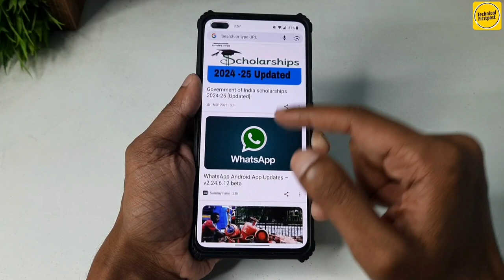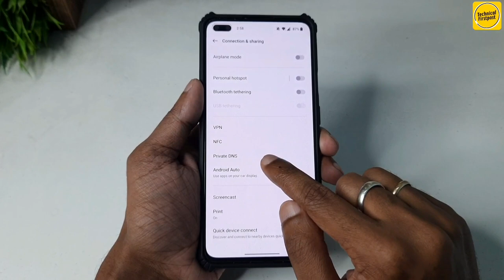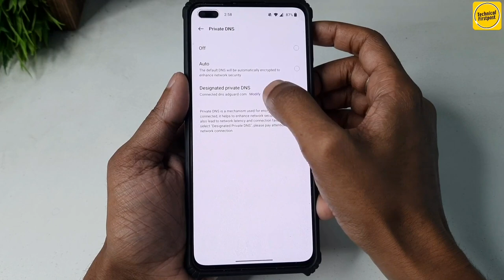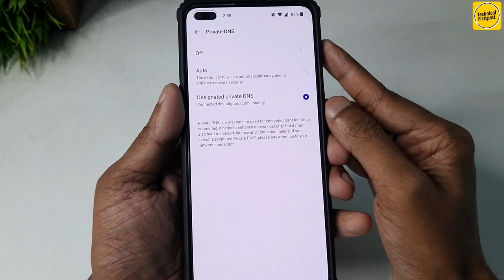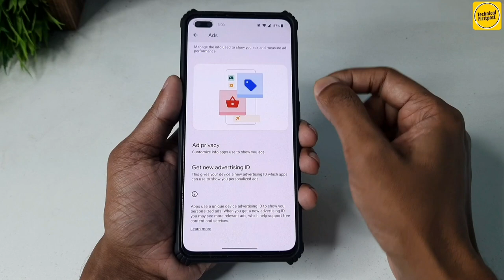How to Block Ads on Android | Android Phone se ads kaise remove kare | Block ads in android phone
Hello Everyone,

🔴HASHTAGS USED:-

🔴QUERIES SOLVED:-

how to block pop up ads on android,
how to stop ads on android,block ads,